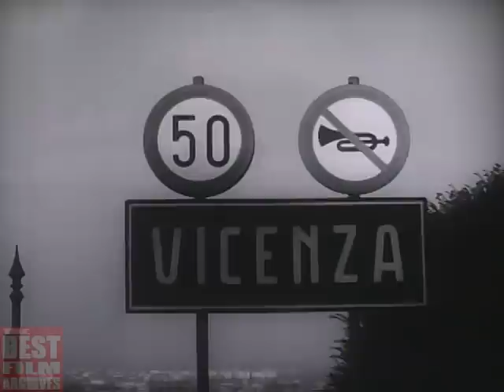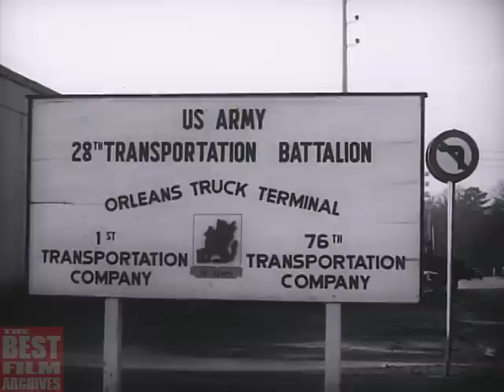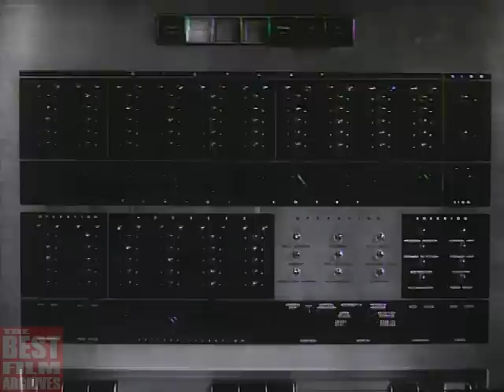US Army Europe | The USAREUR Story | Part 2 of 2 | Cold War Documentary | ca. 1961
This documentary spotlights the massive power and technical prowess of USAREUR, the US Army Europe. It is the amazing story of what it takes to equip, train and back up the soldiers who defend the freedom of the Western Alliance. Scenes never before seen on film relate in graphic detail the scope and readiness of men and machines - from the massed might of the American Fourth Armored Division to the colorful spectacle of Italian Bersaglieri and Alpini troops. These forces are part of NATO which stands with US Army Europe as a most effective deterrent to any would be aggressor.

United States Army Europe (USAREUR) is an Army Service Component Command of the United States Army. It is responsible for directing US Army operations throughout the United States European Command Area of Responsibility. During the Cold War, HQ USAREUR supervised ground formations primarily focused upon the Warsaw Pact militaries to the east as part of the North Atlantic Treaty Organisation's (NATO) Central Army Group. Since the Revolutions of 1989, USAREUR has greatly reduced its size, dispatched US forces to Operation Desert Shield and Desert Storm, and increased security cooperation with other NATO land forces.

History of the US Army Europe during the Cold War:
The Berlin Blockade began June 24, 1948 when the Soviet Union blocked the Western Allies' railway and road access to the sectors of Berlin under Allied control. General Lucius D. Clay, in charge of the US Occupation Zone in Germany, gave the order for the Berlin Airlift. Headquartered out of Wiesbaden Army Airfield, the Allies supplied almost 9,000 tons per day of supplies to the beleaguered city until the blockade was lifted on May 12, 1949.

From 1948 to 1950, the Cold War began to warm, and the outbreak of hostilities in Korea heightened East-West tensions in Europe. The Seventh Army was reactivated at Stuttgart in late November 1950, the V and VII Corps headquarters were organized, and four divisions were alerted to move back to Europe from the United States. The first to arrive was the 4th Infantry Division in May 1951, followed by the 2nd Armored Division and the 43rd and 28th Infantry Divisions during summer and fall of 1951.

A new joint United States European Command (USEUCOM) was established on Aug. 1, 1952. On that day, the Army headquarters at Heidelberg, formerly known as EUCOM, became Headquarters,United States Army Europe (USAREUR).

In 1953, the Korean War Armistice was signed, and tensions began to ease in Europe. About 13,500 soldiers manned each of the US Army Europe divisions. New equipment fielded at the time included the M-48 tank, the M-59 armored personnel carrier, and tactical nuclear weapons.

Although the open East-West conflict had ended, political tensions remained high in Europe. Particularly troublesome was the impasse over the Federal Republic of Germany (West Germany, the former British, French and U.S. zones of occupation) and the German Democratic Republic (East Germany, the former Soviet zone of occupation). Berlin posed an additional problem; it was surrounded by East Germany, but Great Britain, France, the United States, and the Soviet Union all occupied sectors in the city. At that time, travel between the sectors was unrestricted. At the time Soviet premier Nikita Khrushchev announced in June 1961 that the Soviet Union was planning to conclude a peace treaty with the East German government, 3,000 East German refugees flowed daily into Berlin.

Suddenly on the night of Aug. 12, 1961, the Soviets closed the border crossing points and began to construct the Berlin Wall, isolating the three western sectors of the city both from East Germany and the Soviet sector, or East Berlin.

In response, the United States deployed an additional armored cavalry regiment to Europe, along with additional support units. US Army Europe strength reached an all-time high of 277,342 in June 1962 as the crisis deepened. The command dispatched a reinforced infantry battle group to Berlin to strengthen the existing garrison.

The crisis cooled in Berlin from 1962 to 1963, and augmenting forces returned to the United States. Equipment modernization programs during this period included the M-113 armored personnel carrier, the M-14 rifle, the M-60 machine gun, the OV-1 fixed wing observation aircraft, the UH-1B Huey helicopter, the M-151 jeep, and the M-60 tank.

On Dec. 1, 1966, the separate headquarters of Seventh Army was eliminated, and USAREUR became Headquarters, U.S. Army Europe and Seventh Army.